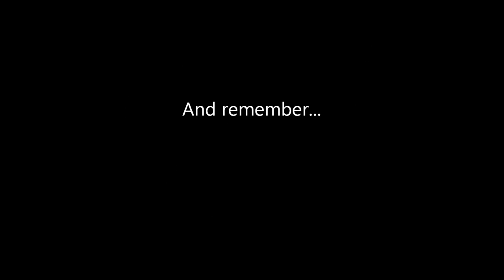SCOOTER POWER!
Funniest thing I've seen on the road in a long time.